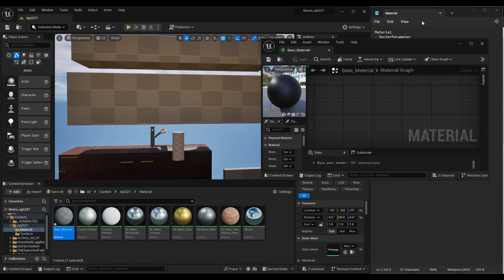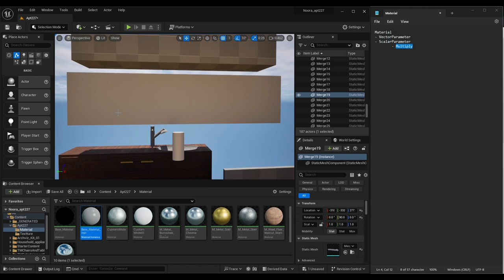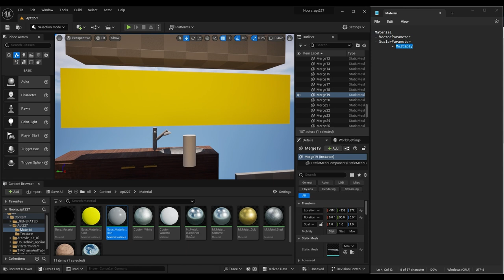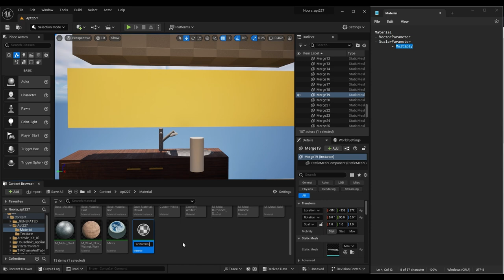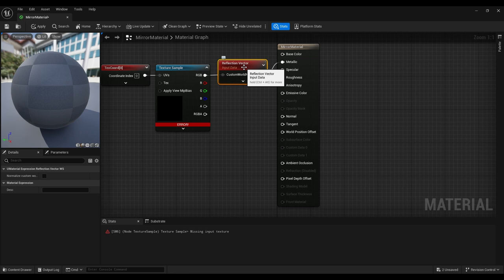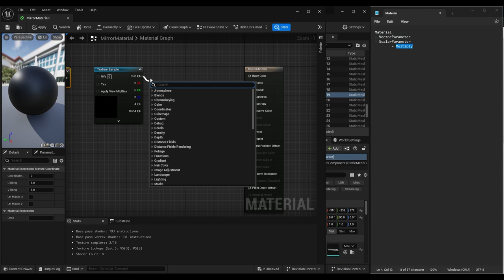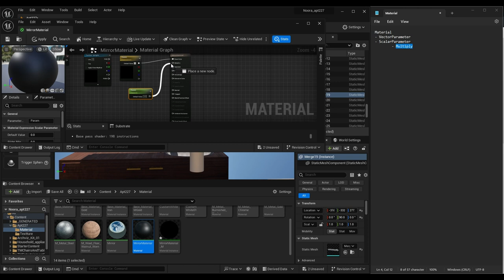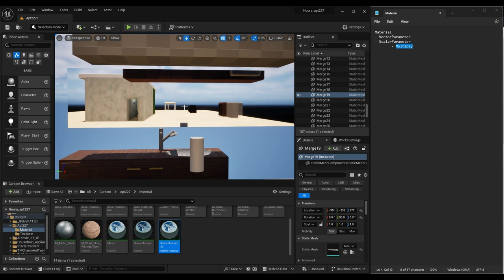Unreal Engine 5.3.2 Material Color Tutorial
🎨 Ready to add a splash of color to your Unreal Engine creations? Join us in our latest tutorial where we uncover the secrets of material coloring in Unreal Engine! Learn how to infuse your designs with vibrant hues, gradients, and textures, bringing them to life in stunning detail. Whether you're a seasoned pro or just starting out, this tutorial is your ticket to unleashing your creativity. Dive in now and let's paint the town Unreal! 🌈✨